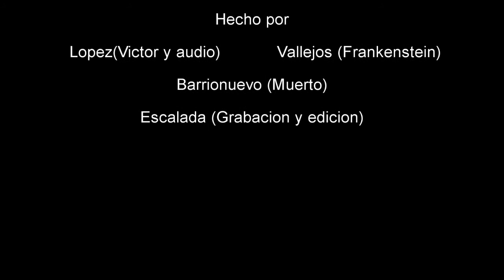Frankenstein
Video del libro frankenstein de mary shelley.